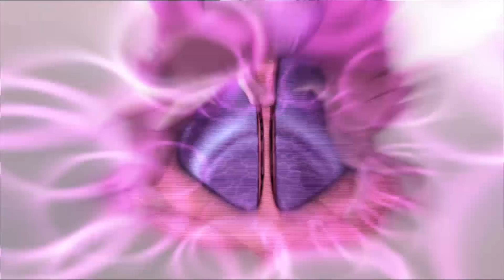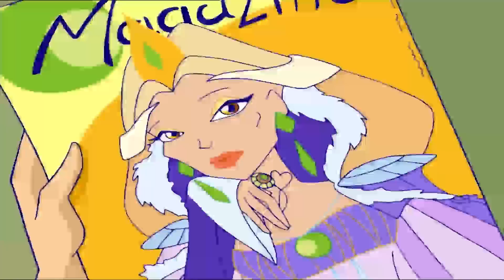Winx Club - Temporada 3 Episódio 4 - O espelho da verdade [EPISÓDIO COMPLETO]